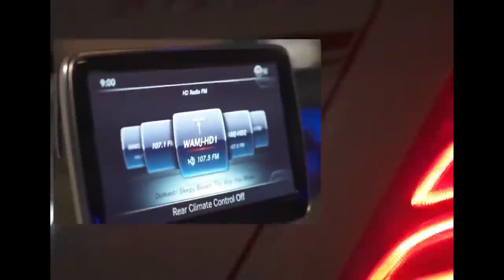RUN UP A CHECK | BENNY THE BUTCHER BEAT / INSTRUMENTAL